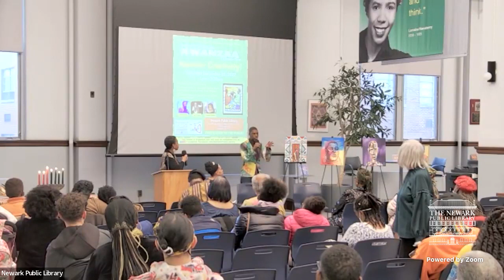The 6th Annual Kwanzaa Celebration - Dec 31, 2022